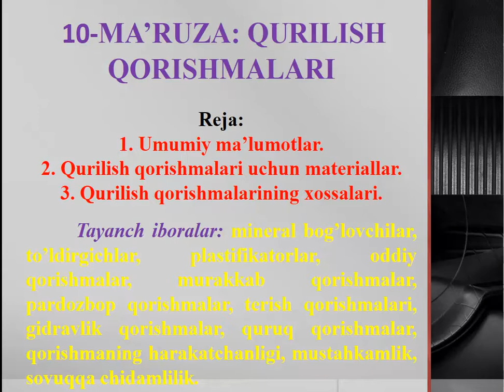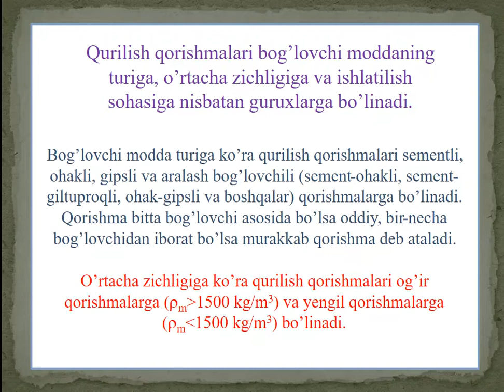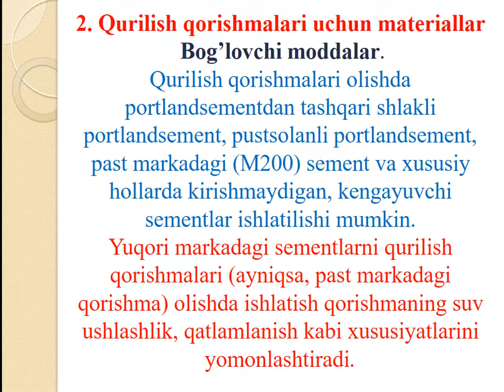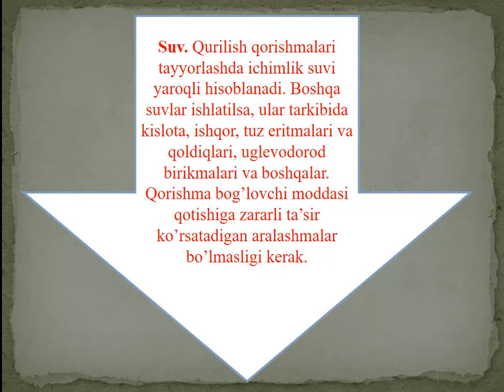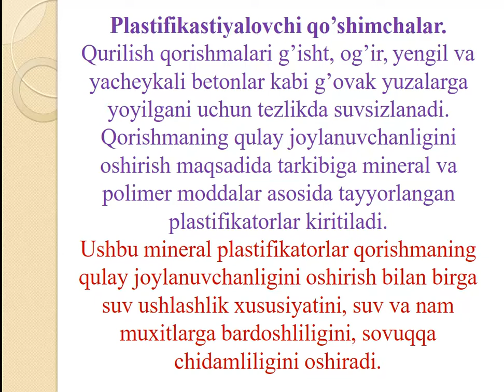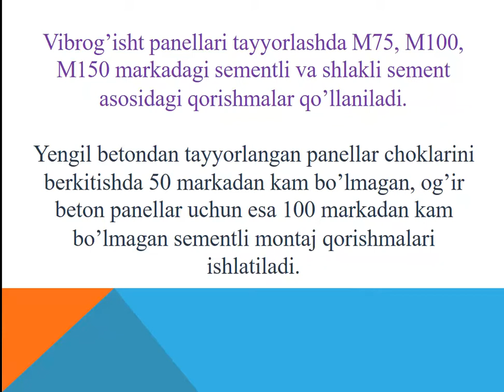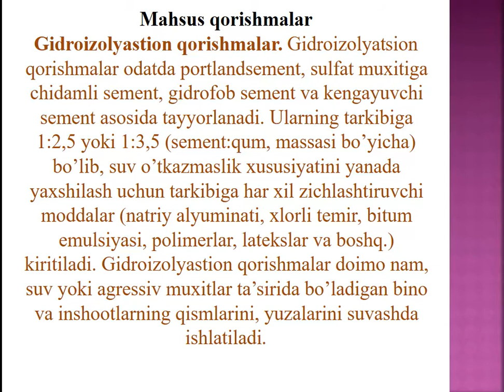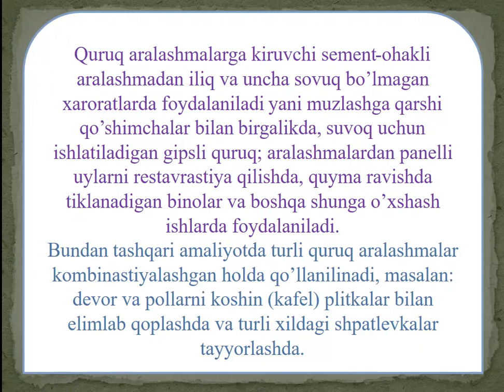Qurilish qorishmalari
OTM: Jizzax politexnika instituti
Fan: Qurilish materiallari va buyumlari
Mavzu: Qurilish qorishmalari
O'qituvchi: Tursunov B.